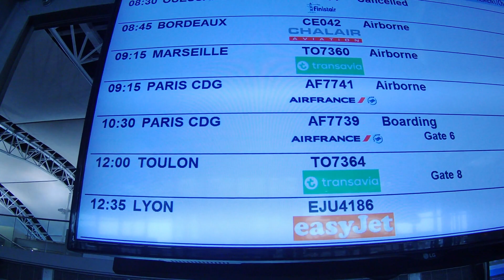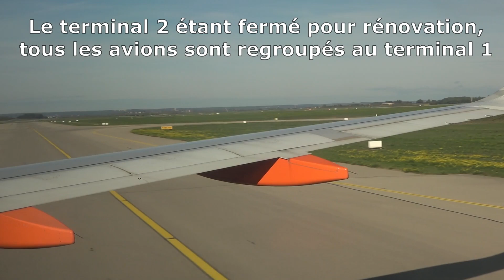Flight report : Brest → Lyon - A320 - easyJet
Vol de Brest à Lyon, le 7 novembre 2022
Airbus A320-214 (OE-IJA) (Tendai Mutambirwa)
easyJet
Vol EJU4186
783 km en 1h11
Siège 29F
Avion rempli

00:00 Intro
01:54 Plane spotting
06:54 Embarquement
08:46 Roulage
12:22 Décollage
21:56 Descente
24:31 Approche
26:40 Atterrissage
30:07 Débarquement
31:47 Sortie
32:52 Bonus

Carte de France : Pacha cartographie

Musique (par ordre d'apparition) :
Brian Bolger - Future Glider
Quincas Moreira - Sparse Clouds